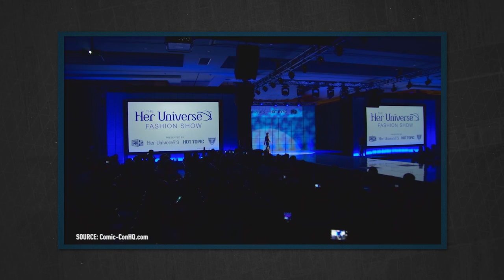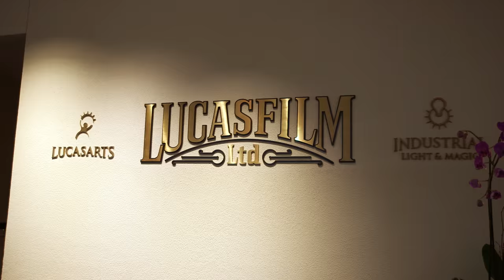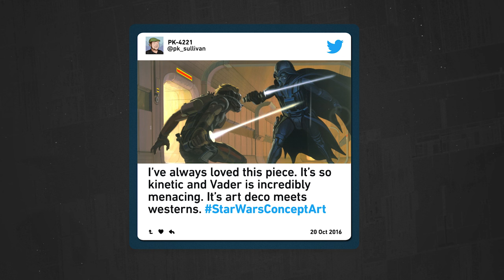Donald Glover is Lando Calrissian, New Rogue One IMAX Standees, & E.K. Johnston | The Star Wars Show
In this installment of The Star Wars Show, we speak to author of the bestselling Ahsoka novel E.K. Johnston, go behind the scenes of Ashley Eckstein's Ahsoka Tano LEGO dress, get haunted by the ghost of the Copy Machine, and much more!

Presented by Verizon.